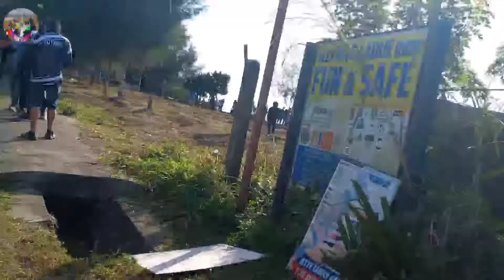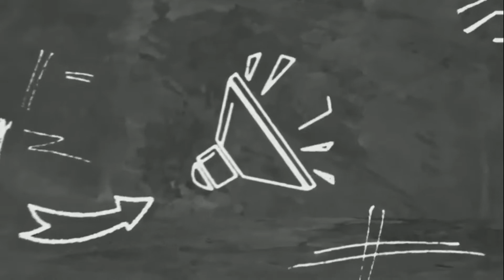long ride sa marilaque